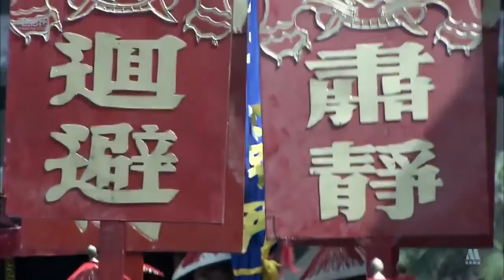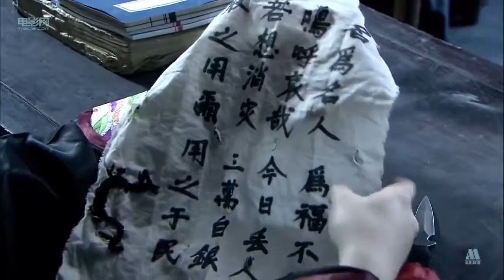MR KL 2015: Ng Boon Tatt (Light Middleweight)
3 MAY 2015 CHIN WOO STADIUM.